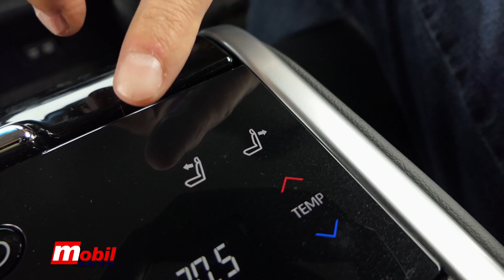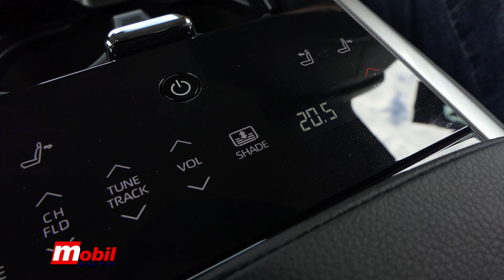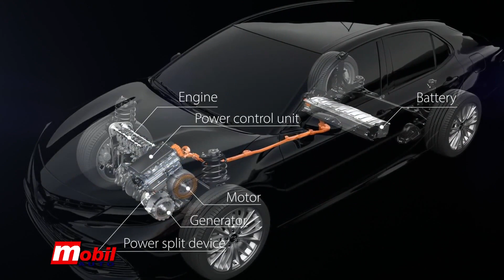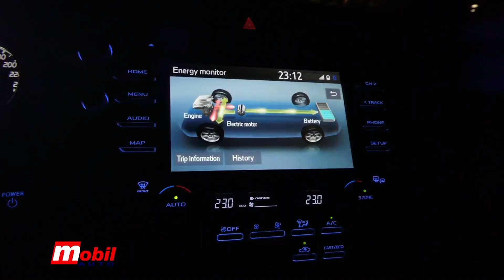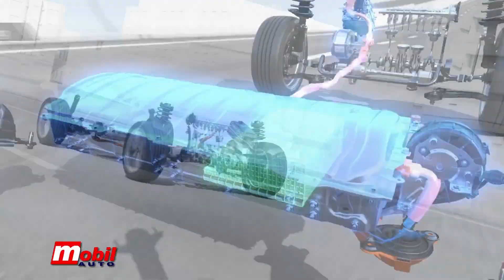TOYOTA CAMRY 2.5 Hybrid sa 218 KS - MOBIL AUTO TV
Ekipa emisije MOBIL AUTO imala je priliku da vozi jedan izuzetan, nesvakidašnji, direktorski I sofisticirani automobil. Tojotu Kemri. Model koji smo imali na raspolaganju bio je Kemri 2.5 Hybrid u Premium verziji sa 218 KS,  Naša Tojota Kemri je  ujedno I u vrhu ponude kada su u pitanju paketi opreme.